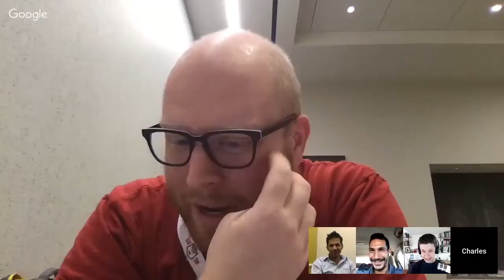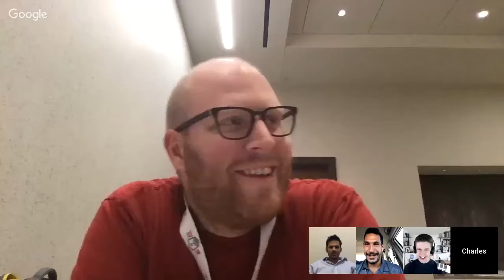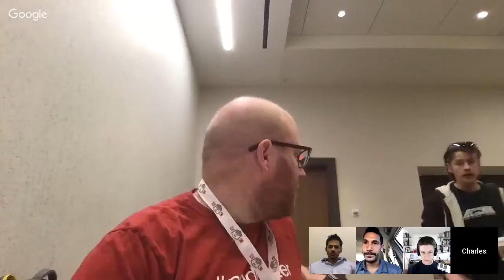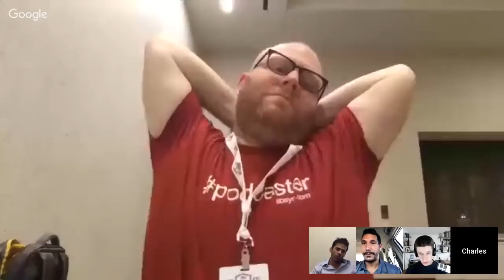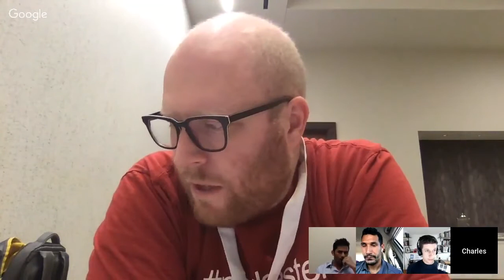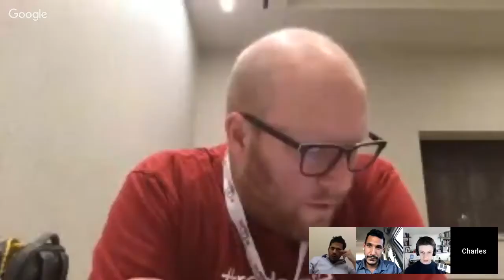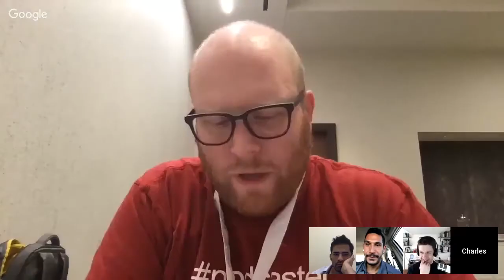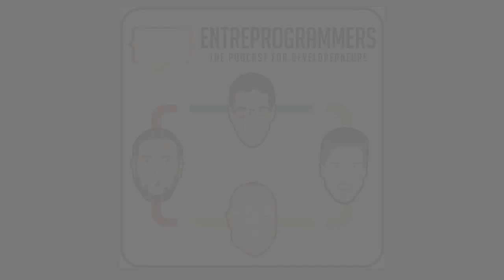Episode 205 ”Keywords and Penis Pumps”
0:15

Chuck joke about his glare and Mani is in a detention room. Josh talks about his wireless 8lb headset. The EntreProgrammers talk about the wireless headphones and the troubles with the AirPods. John jokes that Josh electronic trouble because he is like Powder.

5:00

Mani talks about his recent price increase with his product and research on keywords for branding proposes. Mani talks about change or rebranding based on Confidence and Mental Toughness keywords. John gives feedback on a book What Doesn’t Kill Us.

9:00

John talks about doing an AB test on the titles to see what does better. Josh suggest base on YouTube content. Chuck talks about long tail searches base on titles and words. Mani talks about the issues with titling Mental Toughness and Self Confidence. Mani asks John what he would like to use as a title, Mental Toughness. Josh, John, and Mani plan their attack with the upcoming product.

15:00

John talks about doing an interview with the founder of Quest Nutrition, Tom Bilyeu. John talks about Tom’s Youtube channel, Impact Theory. John and Mani talk about the net worth of the company and other details. John talks about trying to get Tye Lopez on the show…

20:00

John talks about the myth of Facebook advertising. John says show him a profitable Facebook ad. The EntreProgarmmer talk about finding someone who has profitable Facebook Ads. Josh talks about selling low price products verse high price product on platforms like Facebook.

25:00

The EntreProgrammer talk about webinars and facebook marketing. Also some talk about paid traffic. John talks about what profitable Facebook ads should look like.

30:00

Josh talks about the blog update in Simple Programmer. Looks like the numbers have increased and ranking boost. Josh talks about the traffic on their blog posts and the guest posting numbers. Mani ask a question about posts from 2016. John talks about guests post and numbers reached last year.

35:00

John talks about pruning some posts to increase the numbers. Chuck talks about his visit at NG Atlanta. Chuck talks about doing an interview on Youtube and podcasts. Chuck talks about how is camera does not have an audio input.  Mani suggests recording the video with a phone and having audio hookups.

40:00

Chuck says his Social Media person quit. Also, some work with Dropbox cleanup and moving files around to get organized. Josh chimes back in with numbers from last years traffic. Josh talks about the editorial team for the blog posts.

45:00

Josh talk about testing out the articles. Josh talks about doing keyword optimization and backlinking. John talks about the strategy with backlinks and getting some coaching on the topic.

53:00

Chuck talks about getting some big name for the first episode of the Vue Podcast

Thoughts of the Week!

John - Make sure you remind yourself of things that nullify your goals

Josh - Believe there is a solution!

Chuck - Building Systems!

Mani - Understanding the customer journey!